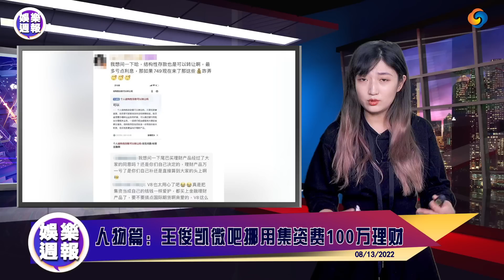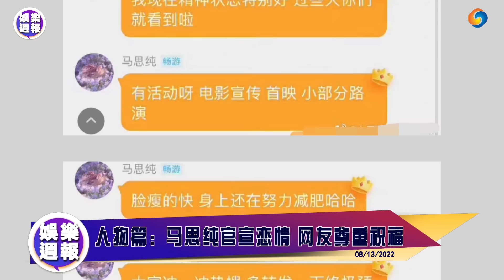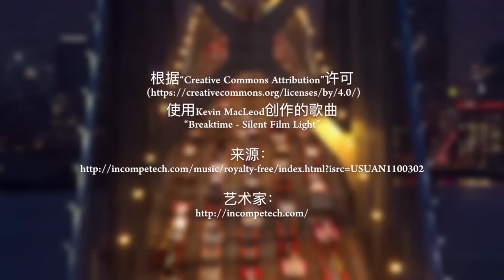王俊凯吧涉百万诈骗 | 汪小菲情绪失控，女儿拒绝新爸爸 | 马思纯官宣恋情遭反噬 | 孙怡董子健离婚前细节曝光恍然大悟 | 杨紫刘学义蛋糕恋情争议升级 |《独行月球》好看吗？娱乐周报Aug13